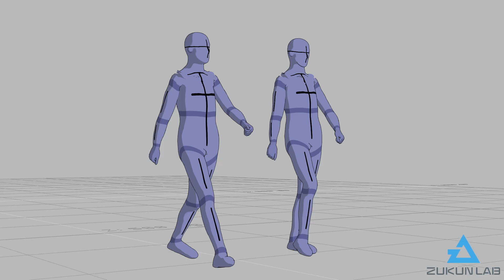【#58】会話しながら歩いている人②(若者/男性/2人組)【モブ用モーション】